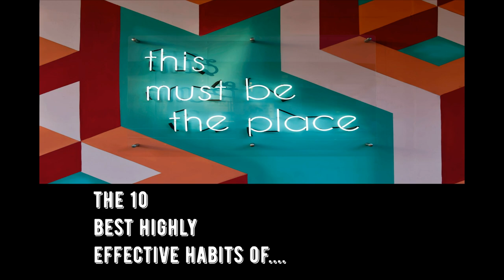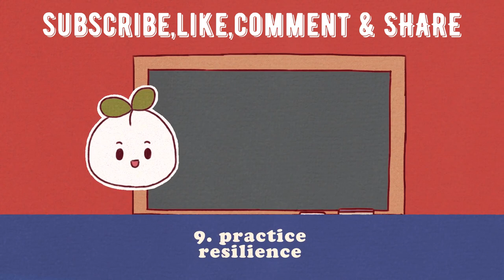10 Best HIGHLY Effective Ways to Apply💛HAPPINESS💯✔️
10 Best HIGHLY Effective Ways to Apply💛HAPPINESS💯✔️. Applying these deliberately to your life will yield RESULTS!

Credits:
Thumbnail Photo by Miguel Á. Padriñán from Pexels  and Canva
Photo by Tim Mossholder: from Pexels
Photo by Natã Romualdo from Pexels
Photo by San Engineer from Pexels
Photo by Designecologist from Pexels
Photo by Timothy Paule from Pexels
Photo by Almighty Shilrefs. From Pexels
Microphone Photo by Pixabay
Video by PRABAGARAN THAMBIRAJAH from Pixabay